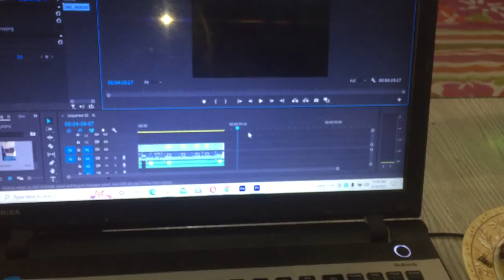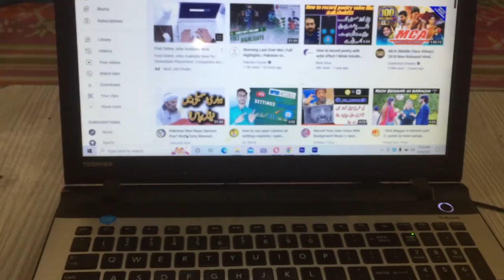Podcast ke waja se aj ke video short bane